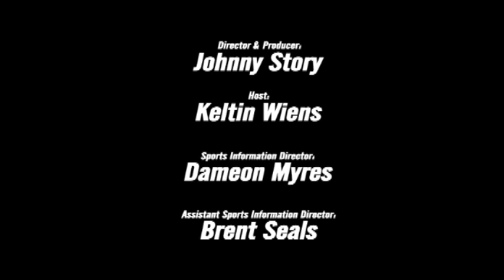WT Coaches Show - 03.20.2012 - Softball & Baseball